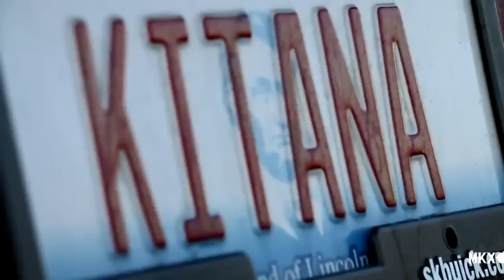MORTAL KOMBAT X Konnections: Kitana Trailer